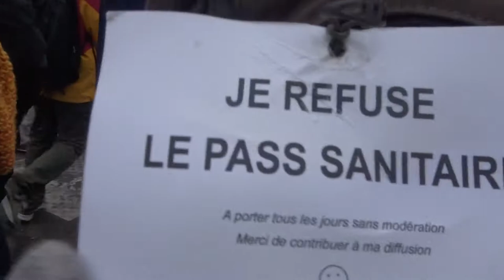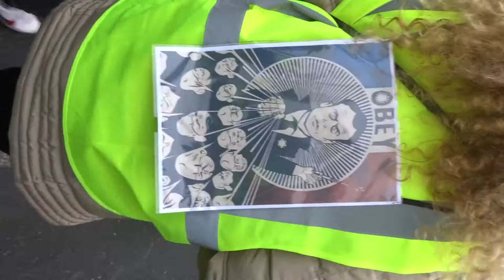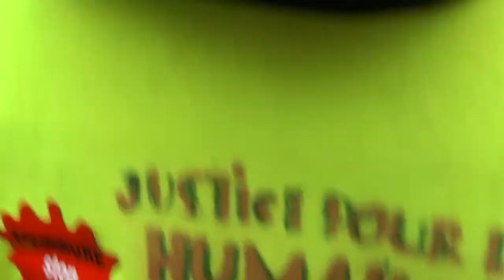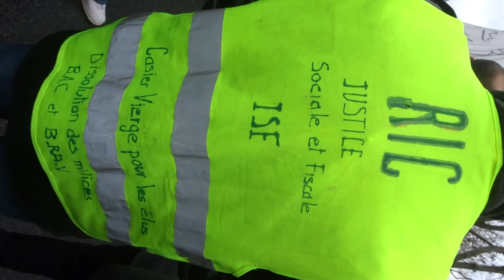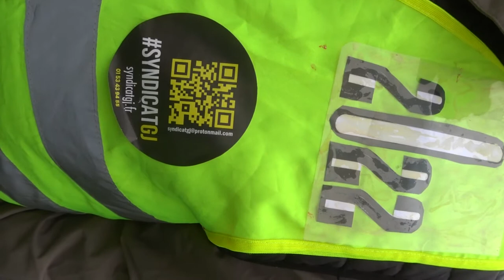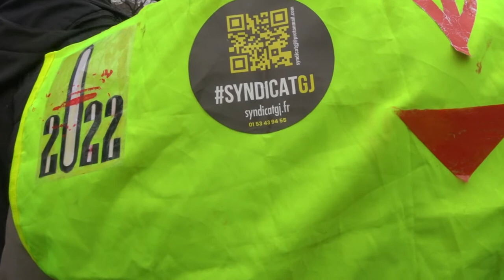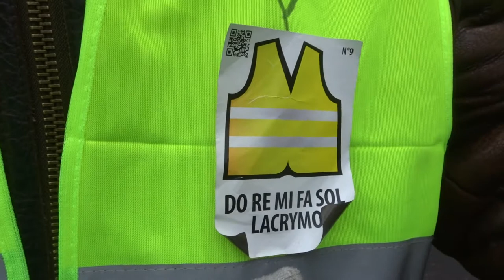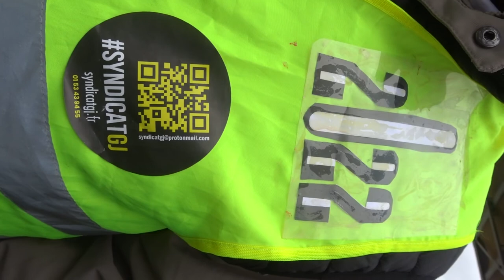2022 Bastille no.3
Liberté Non au Pass Sanitaire STOP à la dictature sanitaire 29 janvier 2022 contre l'obligation vaccinale Marche des GJ Paris Place St Pierre Sacré Coeur 75018 vers Place de la Bastille 75011
+ 29janvier 2022 organisateurs Faouzi, David, Jérôme Rodrigues, Adrien AD